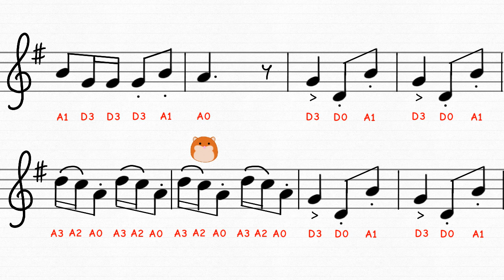We LOVE Squishmallows | Violin Lessons with Helena - Hunters' Chorus (C.M. von Weber)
Helena will teach you how to play "Hunters' Chorus" by C.M. von Weber in this video.  Remember, practice makes perfect!

So you can be notified when new videos are uploaded.

Although our channel is not set for "Just for kids", all the contents and comments through our channel is being monitored by our parents.  It is a safe environment!